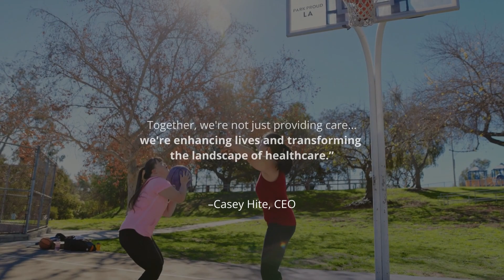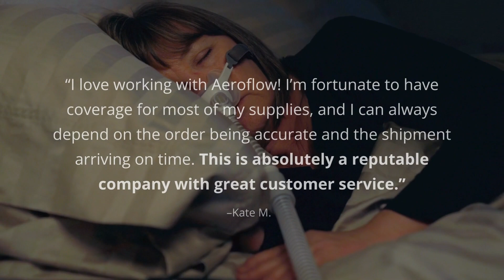We've Served Over 1 Million Patients in 2023!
Milestones like this remind us why we do what we do. Over one million patients served just this year, thanks to our incredible teams' unwavering dedication. When we unite, there's no limit to what we can achieve.